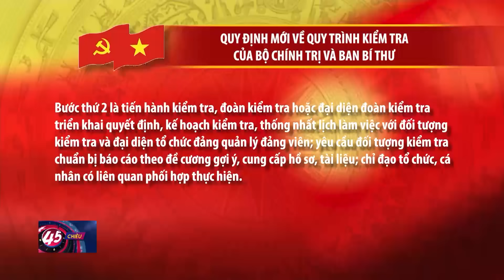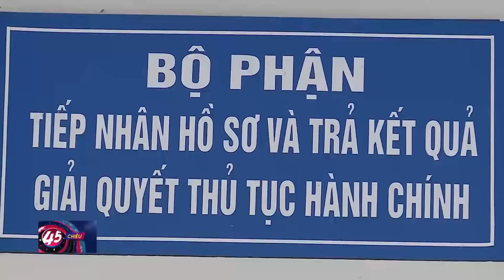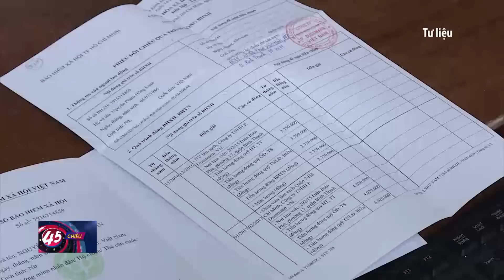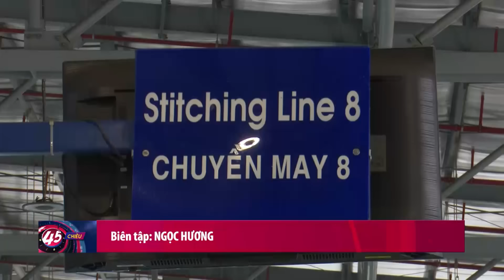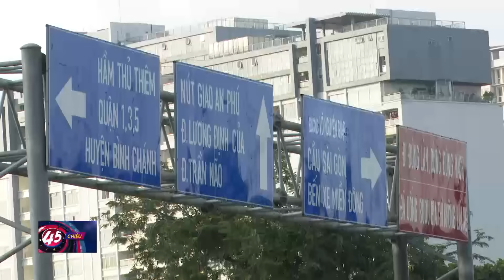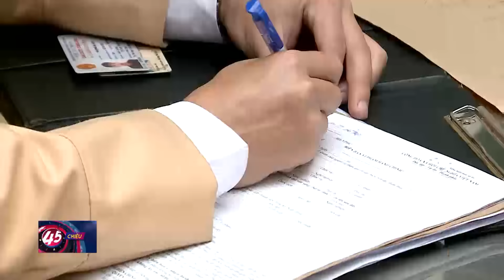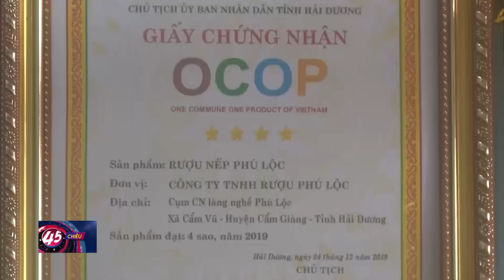Tin tức mới nhất: Thủ tướng Phạm Minh Chính tới Thụy Sĩ dự WEF DAVOS 2024 | Đảng với Dân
Sau gần 13 giờ bay, vào lúc 7 giờ, 15 phút theo giờ địa phương, ngày 16/1, chuyên cơ chở Thủ tướng Chính phủ Phạm Minh và Phu nhân cùng đoàn đại biểu cấp cao Việt Nam đã tới Zurich, Thụy Sĩ bắt đầu chuyến công tác tham dự Hội nghị thường niên lần thứ 54 của Diễn đàn Kinh tế Thế giới tại Davos, Thụy Sĩ (WEF 2024).

Ra sân bay đón Thủ tướng Phạm Minh Chính và Phu nhân cùng đoàn đại biểu cấp cao Việt Nam có Đại sứ Việt Nam tại Thụy Sĩ Phùng Thế Long và Phu nhân; Đại sứ, Trưởng Phái đoàn Việt Nam tại Geneva Lê Thị Tuyết Mai; các cán bộ Đại sứ quán, Phái đoàn Việt Nam tại Geneva và kiều bào Việt Nam tại Thụy Sĩ.

Dự kiến trong chuyến công tác, Thủ tướng sẽ chủ trì, tham dự và phát biểu tại các khuôn khổ Hội nghị WEF Davos 2024 như: Tọa đàm thu hút đầu tư trong lĩnh vực bán dẫn; Đối thoại chiến lược quốc gia Việt Nam - WEF; Đối thoại chính sách "Việt Nam - Định hướng tầm nhìn toàn cầu"; Tọa đàm về thúc đẩy các động lực tăng trưởng mới tại Việt Nam; phiên thảo luận "Thúc đẩy vai trò hợp tác toàn cầu trong ASEAN".

Trong Dịp này, Thủ tướng gặp Giáo sư Klaus Schwab, Nhà sáng lập kiêm Chủ tịch điều hành WEF; tiếp xúc song phương với lãnh đạo các nước, tổ chức quốc tế và doanh nghiệp WEF; đồng thời dự và phát biểu tại Tọa đàm về kinh nghiệm và mô hình phát triển trung tâm tài chính quốc tế của Thụy Sĩ; tiếp các lãnh đạo các tập đoàn, doanh nghiệp hàng đầu Thụy Sĩ.

Việc Thủ tướng tham dự Hội nghị WEF Davos 2024 với các hoạt động dày đặc, thể hiện sự chủ động, tích cực, đóng góp có trách nhiệm của Việt Nam tại Hội nghị. Qua đó, bạn bè quốc tế hiểu hơn về tiềm năng, cơ hội hợp tác, vai trò, vị thế quốc tế của Việt Nam nhằm thu hút tối đa các nguồn lực phục vụ phát triển đất nước; đồng thời thúc đẩy hợp tác với Thụy Sĩ, nhất là trong lĩnh vực tài chính - ngân hàng.